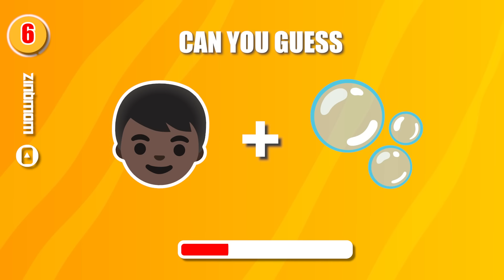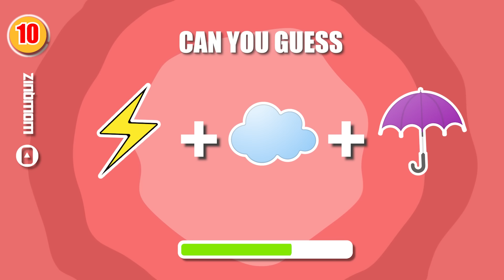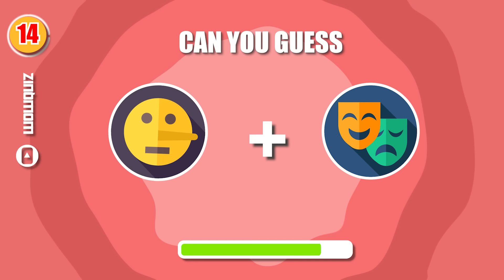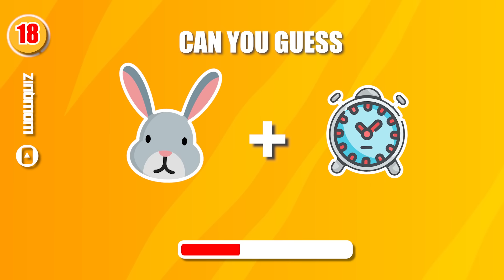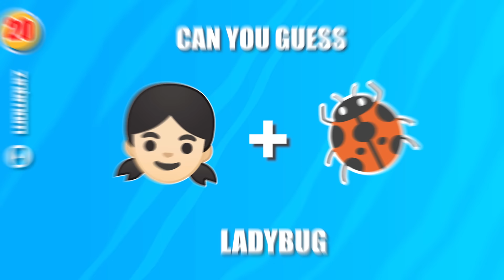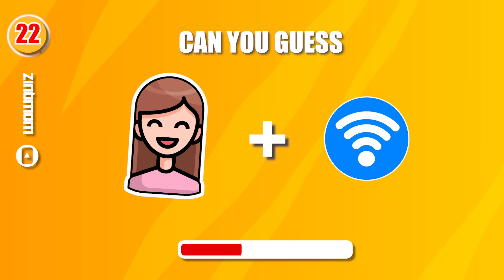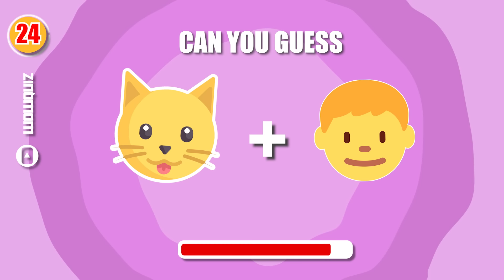Guess The MIRACULOUS Character By EMOJI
With so many amazing characters to choose from on the app, it's tough to know which one to pick! But in this quiz, we're giving you a chance to guess the miraculous character by emoji. Can you guess who it is?